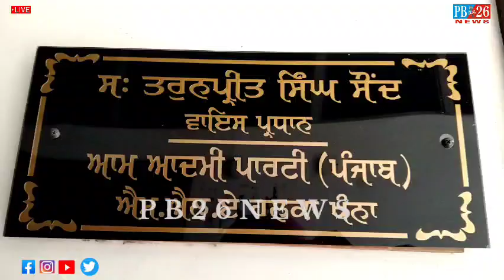ਸ਼ਿਵਪੁਰੀ ਮੰਦਿਰ ਵਿਚ ਸ਼ਿਵਲਿੰਗ ਦੀ ਬੇਅਦਬੀ ਕਰਨ ਵਾਲੇ ਮੁਜਰਮ ਗਿਰਫ਼ਤਾਰ,MLA ਪ੍ਰੈਸ ਕਾਨਫਰੰਸ ਖੰਨਾ।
🟢ਵਿਸ਼ੇਸ਼ ਰਿਪੋਰਟ  ਸਰਬਜੀਤ  ਸਿੰਘ  ਨੀਟੂ

🟡PB 26 NEWS CHANNEL

🟡ਕੈਮਰਾ ਪਰਸਨ ਐਸ਼ ਵੀਰ ਸਿੰਘ ਚੌਹਾਨ

🔴AMLOH ROAD KHANNA Punjab

🟡special thank AISH RECORDS